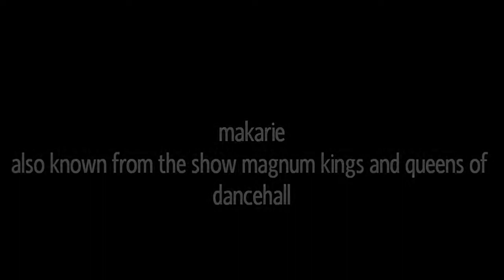makarie money dub-magnum kings and queens 2011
makarie